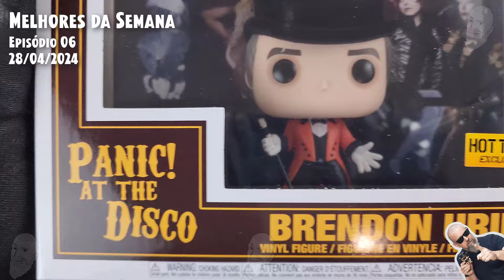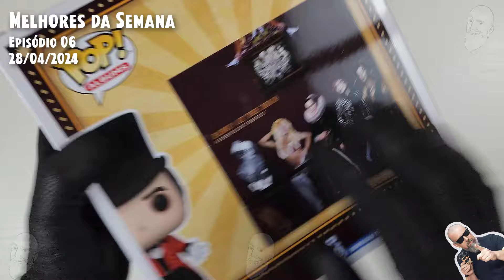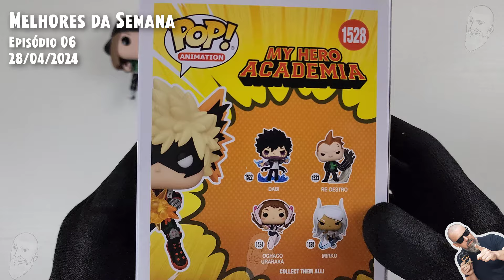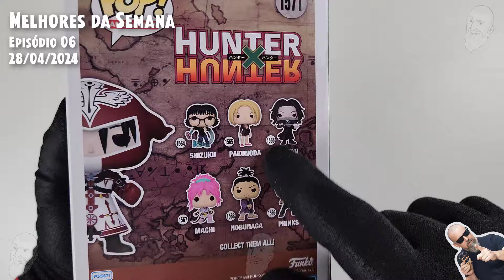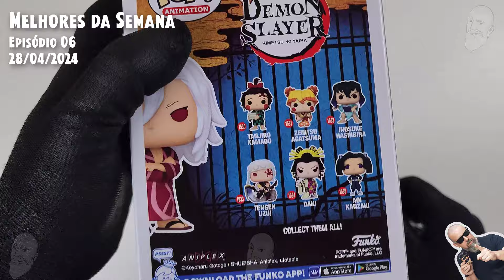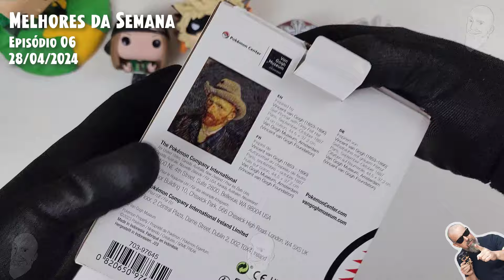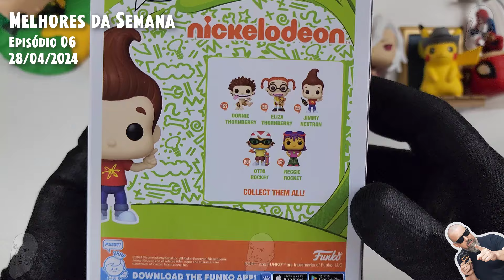Melhores FUNKOS da Semana - Episódio #06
Todos os Domingos vou trazer (ou tentar) mostrar os Pops mais legais que passaram por mim aqui nos EUA, sem frescura, sem edição, só gravando e conversando com vocês.
Não deixe de COMENTAR para ajudar no canal do Tio da Barba Branca.

Neste Episódio 06 temos:
- Funko Pop Avril Lavigne - 63 - Cover Albums
- Funko Pop Avril Lavigne - 390
- Funko Pop Brendon Urie - 64 - Panic at the Disc - Cover Albums
- Funko Pop Feitan - 1571 - Hunter x Hunter
- Funko Pop Tengen Uzui - 1537 - Demon Slayer
- Funko Pop Gon Freecss (Earth Day) - 1563 - Hunter x Hunter
- Funko Pop Obi-Wan Kenobi - 699 - Star Wars
- Funko Pop Jimmy Neutron - 1529 - Nickelodeon
- Funko Pop The Lumberjack - 182 - Digital - NFT Release
- Funko Pop The Leper - 183 - Digital - NFT Release
- Funko Pop Katsuki Bakugo - 1528 - My Hero Academia
- Funko Pop Spider-Man (hot dog) - 1357 - Box Lunch
- Funko Pop Wizard of Oz with Emerald City - 38
- Pokémon Center × Van Gogh - Eevee Inspired Self-Portrait Straw Hat

Aniversario 08 Anos @itoyscolecionaveis5146